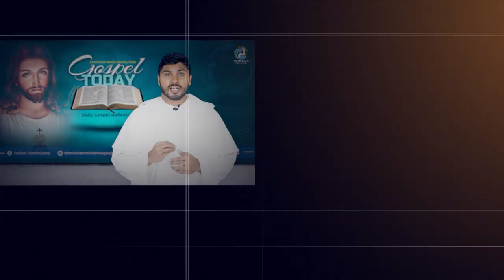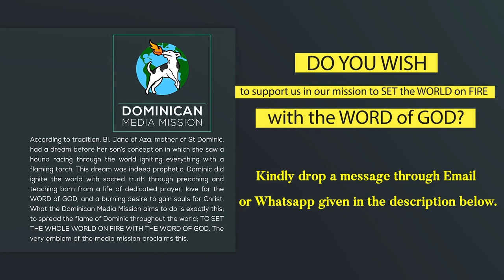MAUNDY THURSDAY | 06/04/23 | Reflection 1764 | Fr Sunil Lobo OP | John 13:1-15